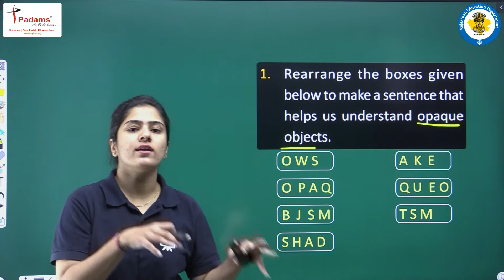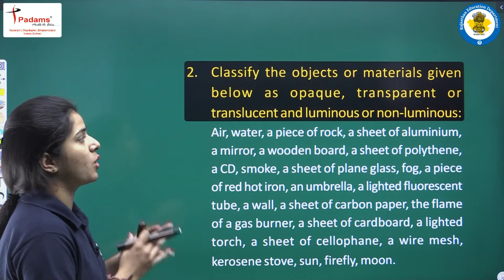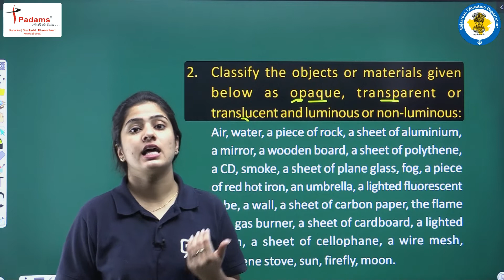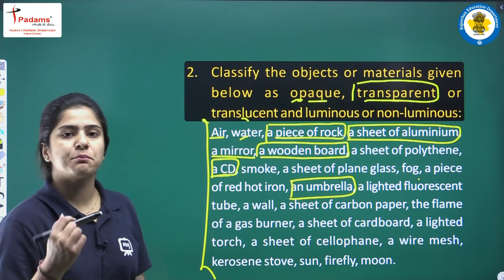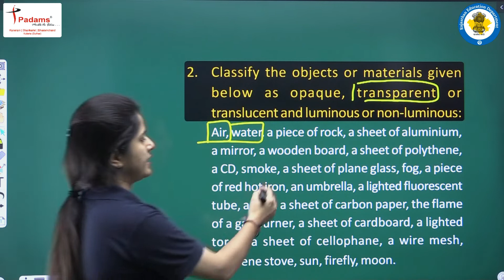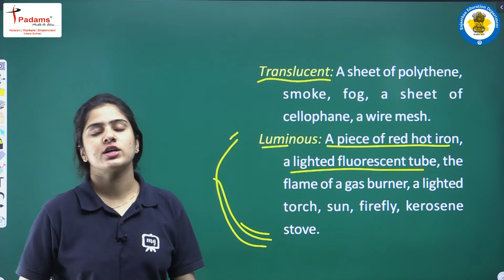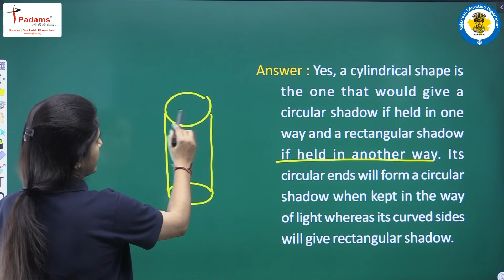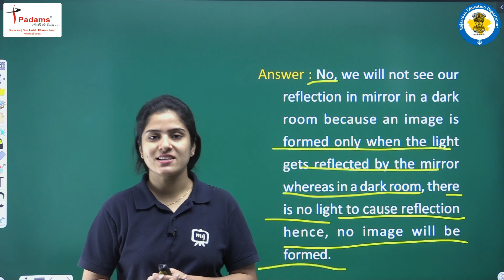Science Class 6th Chapter 11 | Light Shadow & Reflection | Class 6 Science Chapter 11 NCERT| Part 02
Science Class 6th Chapter 11 | Light Shadow & Reflection | Class 6 Science Chapter 11 CBSE/NCERT | Part 02